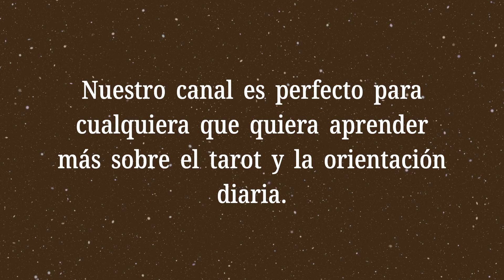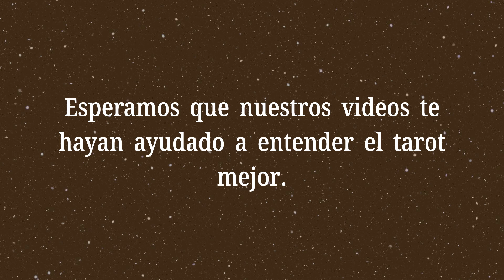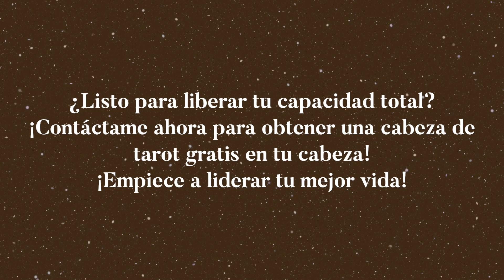El Mundo Invertido💡¿Qué dicen las cartas sobre mis finanzas?💡Significado del Tarot